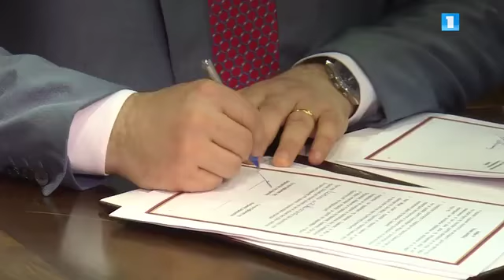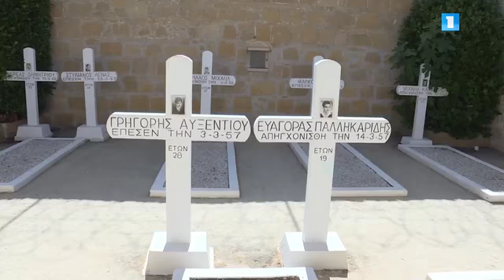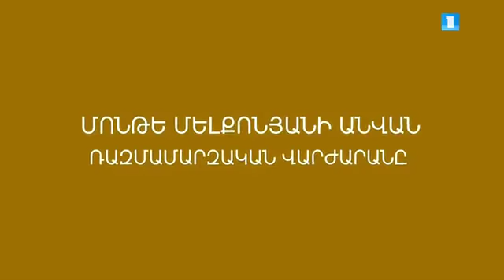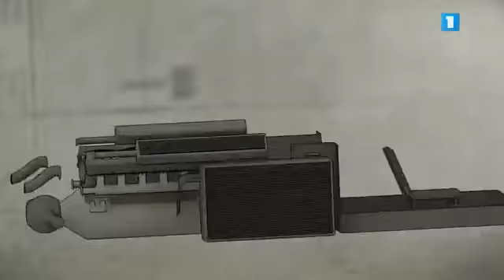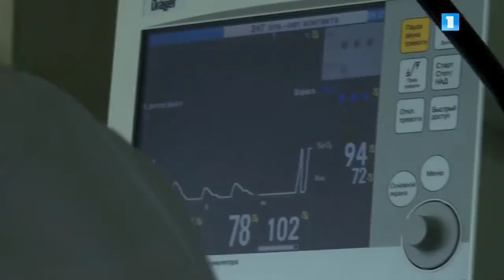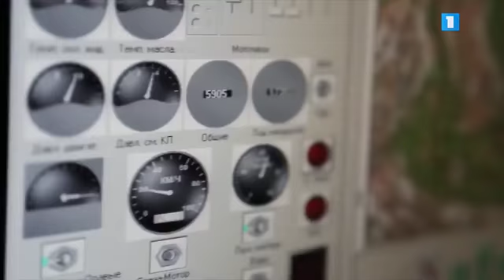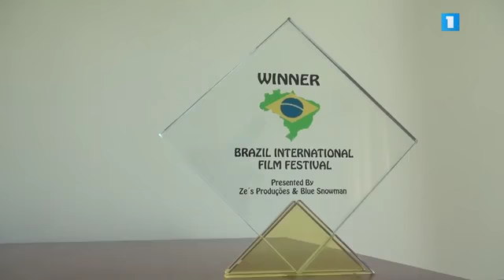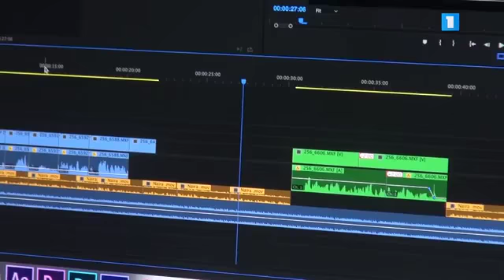Zinuj / Зинуж - 03.06.17